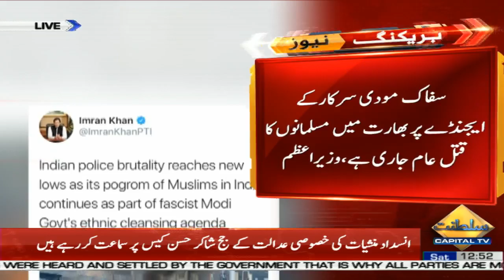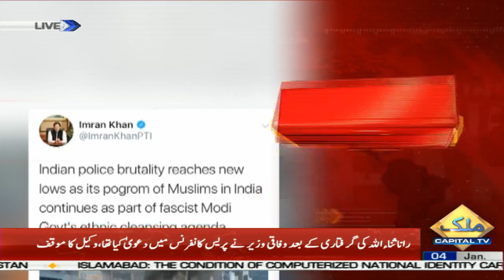Indian police brutality reaches new lows as its pogrom of Muslims continues: PM Imran khan